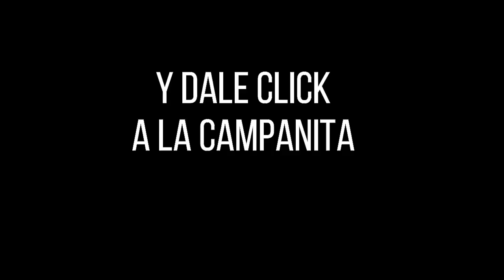Resultados SINUANO NOCHE martes 19 de octubre de 2021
Hola buenas noches, te presentamos los resultados de las loterías y chances en Colombia, vamos con el Resultados del Chance Sinuano noche del martes 19 de octubre de 2021.

Resultado EL SINUANO NOCHE del martes 19 de octubre